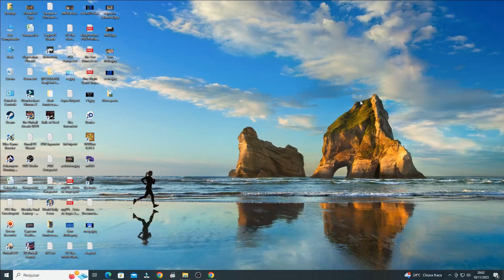NES - EMU - Formula 1: Built To Win - Vector W2: - Lone Star Run [Time: 1:03.80]